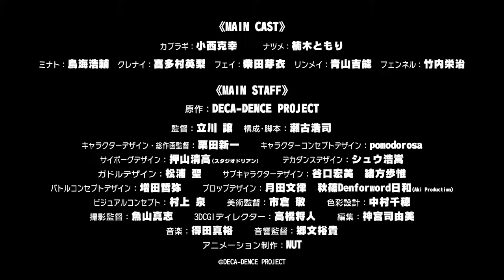Deca-Dence Anime Preview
Original TV anime "Deca-Dence" additional cast:-

Fennel (CV: Eiji Takeuchi)-

Fei (CV: Mei Shibata)-

Linmei (CV: Yoshino Aoyama)-

Kurenai (CV: Eri Kitamura)-

Minato (CV: Kohsuke Toriumi)-

Pipe (CV: ???)

thExtend is an online geek culture community. My mission is to deliver news and spoilers that embraces Anime, Films, Manga to all the Fandoms.